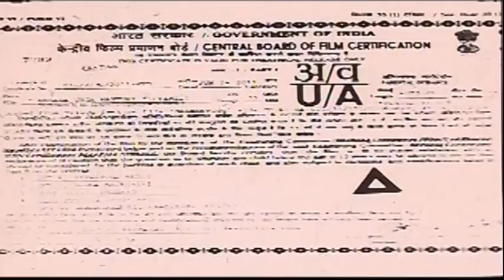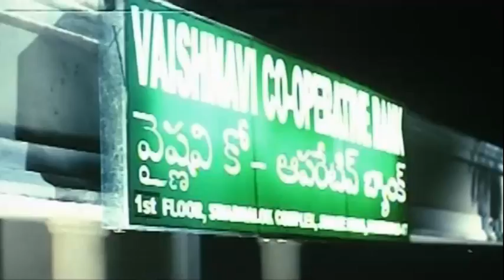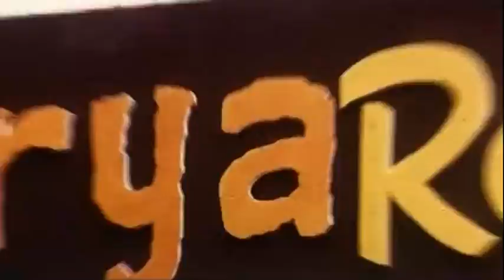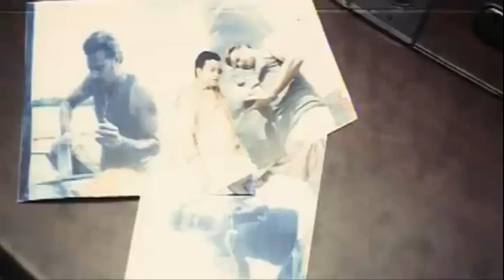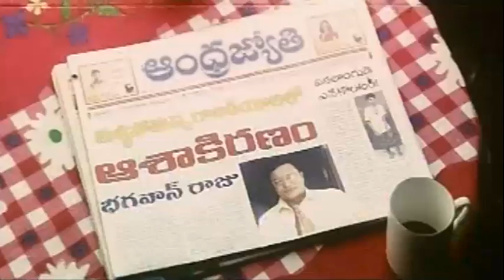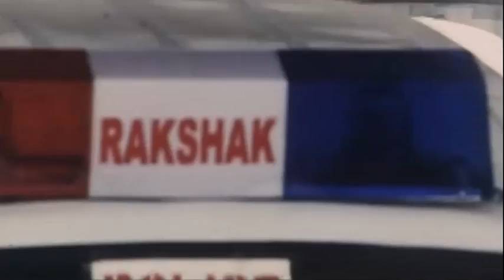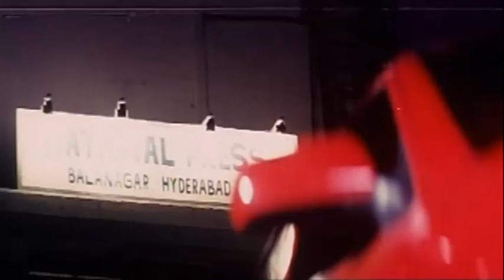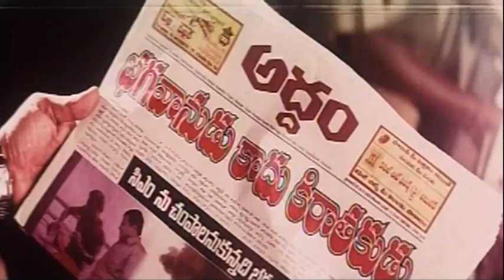Tamil Movies 2014 Full Movie - Engada Unga Manthiri - Tamil Full Movies [HD]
Follow Our Whatsapp Channel Chandrasekhar (Ranganath) is the editor of a daily called Addam. As he was ready to expose the misdeeds and corrupt practices of Home Minister Bhagawan Raj (Sai Kumar) the latter hangs him to death with the help of his henchman Lingam Goud (Vinodkumar).Chandu (Jagapati Babu), Abhi (Arunkumar) and Aparna (Archana) were orphans and were brought up by Chandrasekhar. They go to high positions and stay abroad. But they return to India to continue the legacy of Chandrasekhar and run Addam.Chandrasekhar wishes not to cause physical harm to the crooked politicians but they should be made unpopular. So Chandu takes over the editor's job and prepares a plan to catch the political red handed.As a first step they catch Vaishnavi Bank chairman Rajareddy (Ashokkumar) who declares insolvency in order to loot the people and expose him. During the course, the trio comes to know that Bhagawan Raj is part of the scam.Based on a video and audio, Chandu starts blackmailing Bhagawan Raj and makes him to spend the money he earned through scams for the benefit of people, as part of fulfilling his election promises. Meanwhile, Chandu falls in love with Vandana (Kamna Jethmalani), the sister of Lingam Goud. As the recording had the mention of Lingam Goud's name, he could not do any harm to Chandu. However there was a blacksheep among the trio. It is none other than Aparna, who wants to take revenge against Chandrasekhar as he was responsible for the death of her parents and sister. She joins hands with Bhagawan Raj and helps in the murder of Chandrasekhar. She is out to ensure the closure of Addam newspaper.Finally, Bhagawan Raj realises that the real happiness in life lies in working for the welfare of the people. After the self-introspection, Bhagawan Raj kills Aparna and decides to commit suicide. But Chandu stops him saying that the people need a politician who realized his mistakes.
CAST
Jagapati Babu
Kamna Jethmalani
Sai Kumar
Vinod Kumar
Arun Kumar
Rajiv Kanakala
Archana
MS Narayana
Ranganath
Sujitha
Duvvasi Mohan
Narra Venkateswara Rao
Ramireddy
Benerjee
Ahuti Prasad
Raghunath Reddy
Ashok Kumar
Mumaith Khan
Chintu
Sudardhan
Sarika Rama Chandra Rao
Jenny
Subhashini
CVL
M Balayya
Directed by:Ravi C Kumar
Produced by:R. R. Venkat
Written by:Ravi C Kumar (story)
Ravi C Kumar (dialogues )
Screenplay by:Ravi C Kumar
Cinematography:Vijay C. Kumar
Editing by:K.V Krishna Reddy.
Coming Coming Soon. Tamil Movies Secret Of Sex,IMax Sundhari,Puthan Puthusu Tamil Full Movies 2014
This Malayalam youtube movie channel (Movie World Cinemas)contains copyright/Classic/Ever­gr­een/Exclusive/Official/tamil movie 2013,tamil movie 2014

|| ANTI-PIRACY WARNING ||

*COPYRIGHT PROTECTED*